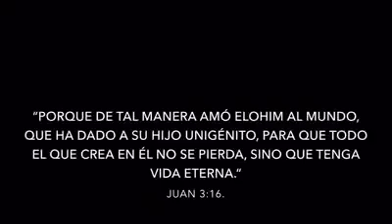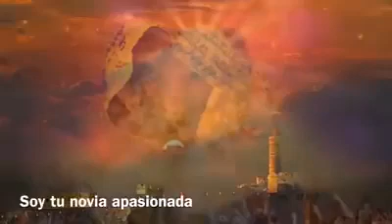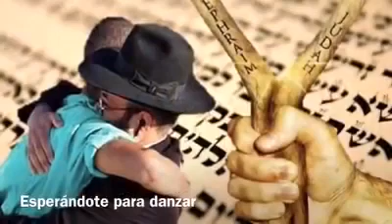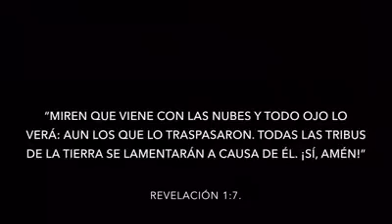Bonito canto a YESHUA